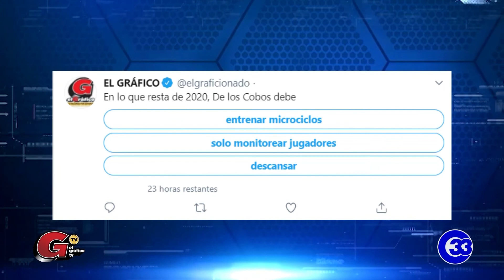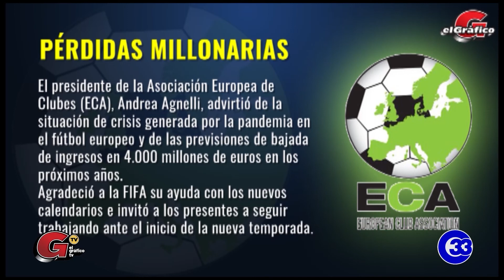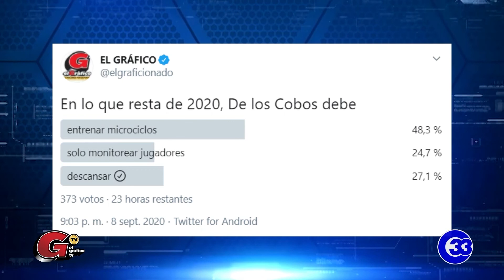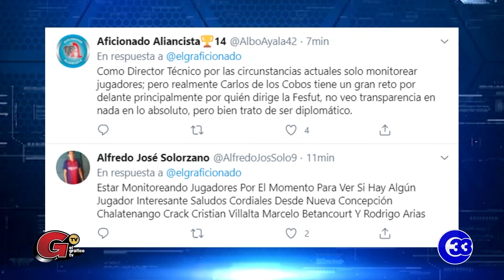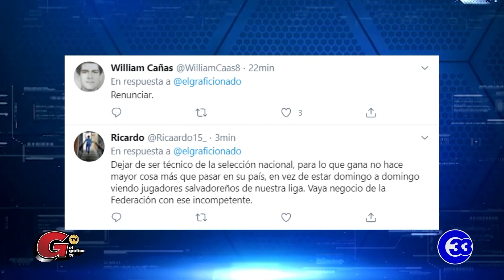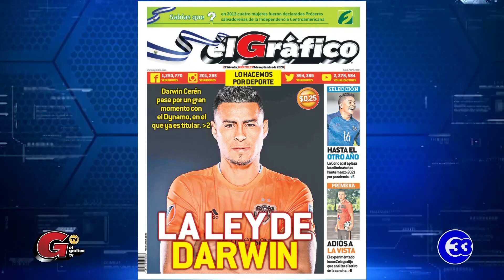ElGráficoTV | Apertura 2020 de la segunda división inicia el 17 de octubre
La Federación Salvadoreña de Fútbol avaló la participación de 14 equipos en la campaña 2020-21 de la segunda división, reprogramó las fechas de inscripción federativa de los equipos afiliados y el directorio de la liga de plata estableció que el Apertura 2020 iniciará el próximo 17 de octubre.